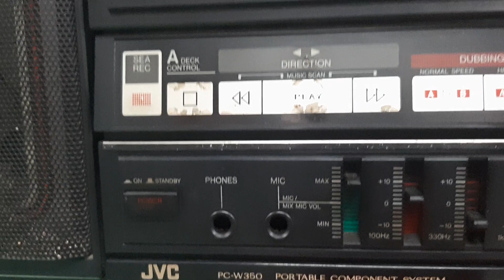JVC PC - W350